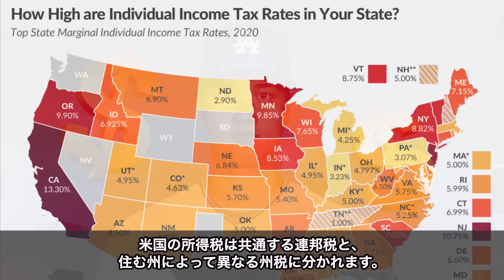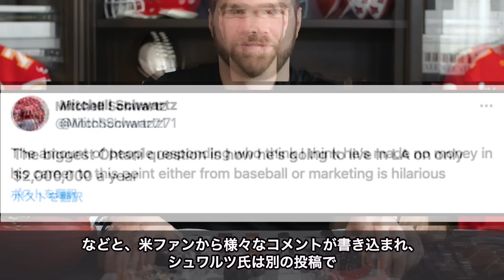【大谷翔平】バレロ代理人が暴露した大谷契約の衝撃事実…！「こんなの翔平にしかできない」【海外の反応】